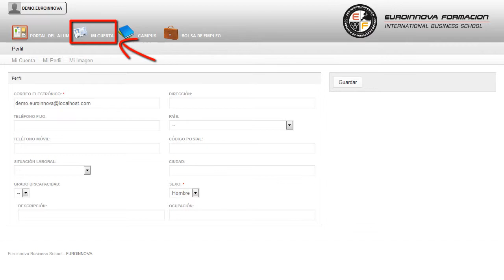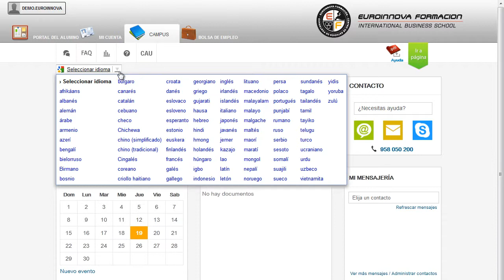Proteccion Datos Caracter Personal Sanitario - Cursos Online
Curso Superior en Protección de Datos con Carácter Personal en el Sector Sanitario (LOPD en Sanidad)
 El primer paso para aprender es atreverse su curso, .También te preparará para llevar a cabo las funciones de su curso. El CURSO ONLINE le prepara para adquirir una serie de conocimientos, habilidades y destrezas que permitan al personal sanitario y administrativo afrontar las tareas profesionales y posibles incidencias que puedan surgir en la gestión de datos personales de pacientes, para que éstos sean protegidos. Conoce todos los conceptos de: su curso, mejorando sus conocimientos de su curso. Curso Superior en Protección de Datos con Carácter Personal en el Sector Sanitario (LOPD en Sanidad) está dirigido a al personal sanitario y no sanitario que se quiera formar sobre la protección de datos en el sector sanitario. Sector Sanitario / Administrativo. El tratamiento de datos de carácter personal en el ámbito sanitario y la aplicación de la LOPD constituyen una de las áreas más conflictivas en referencia a la aplicación de la normativa en materia de protección de datos de carácter personal. Con el desarrollo de las distintas áreas de: su curso. Curso Superior en Protección de Datos con Carácter Personal en el Sector Sanitario (LOPD en Sanidad) aborda los siguientes objetivos: - adquirir una serie de conocimientos, habilidades y destrezas que permitan al personal sanitario y administrativo afrontar las tareas profesionales y posibles incidencias que puedan surgir en la gestión de datos personales de pacientes, para que éstos sean protegidos. Fórmate de manera fácil y sencilla con el CURSO ONLINE de Curso Superior en Protección de Datos con Carácter Personal en el Sector Sanitario (LOPD en Sanidad), adquiriendo un conocimiento sobre adquirir una serie de conocimientos, habilidades y destrezas que permitan al personal sanitario y administrativo afrontar las tareas profesionales y posibles incidencias que puedan surgir en la gestión de datos personales de pacientes, para que éstos sean protegidos. Entre el material entregado en este CURSO ONLINE se adjunta un documento llamado Guía del Alumno dónde aparece un horario de tutorías telefónicas y una dirección de e-mail dónde podrá enviar sus consultas, dudas y ejercicios.